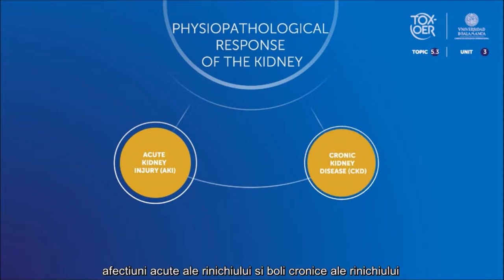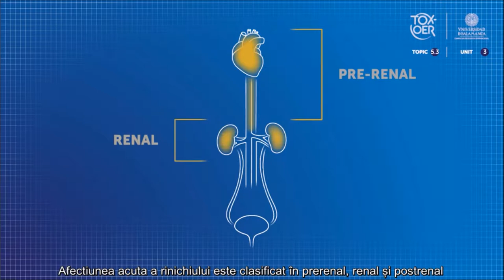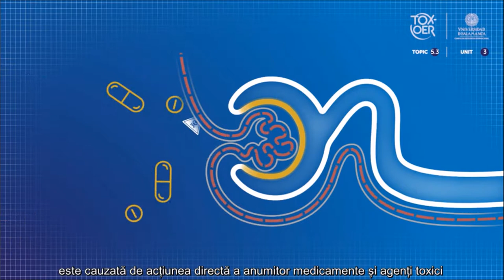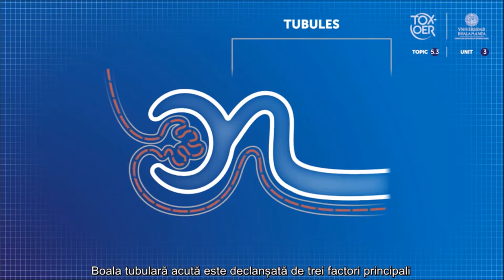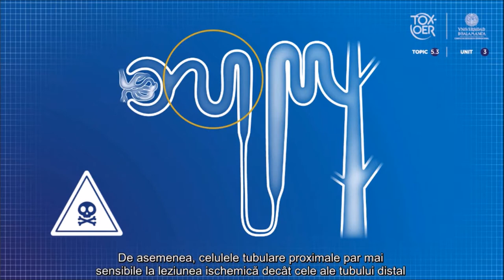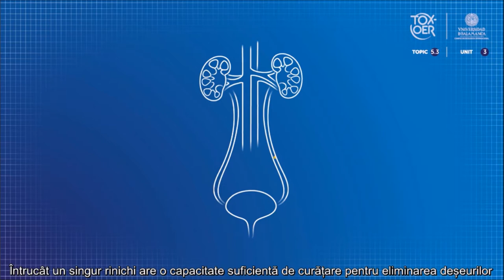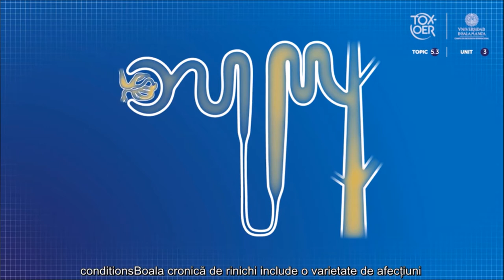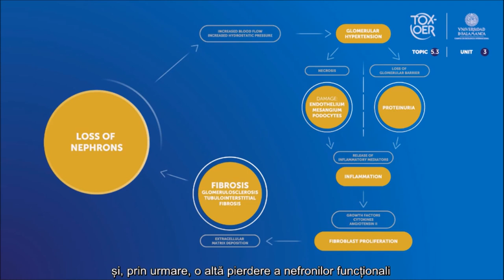TOXOER 53 Kidney 31 Kidney response to toxic injury ROM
Răspunsul rinichilor la leziuni toxice.
Acest videoclip explică patologiile renale de origine toxică și mecanismele compensatorii ale daunelor.